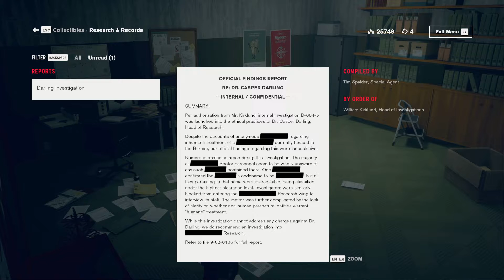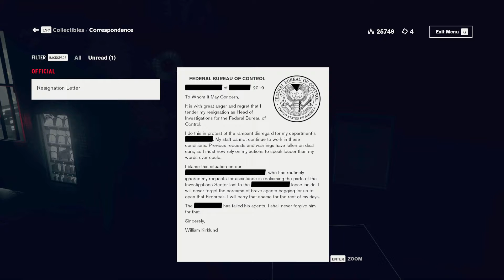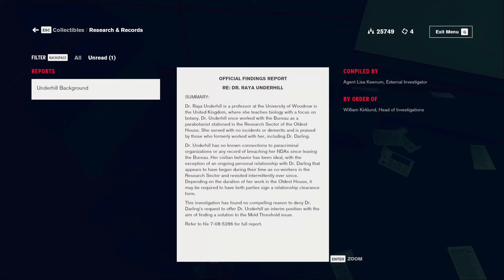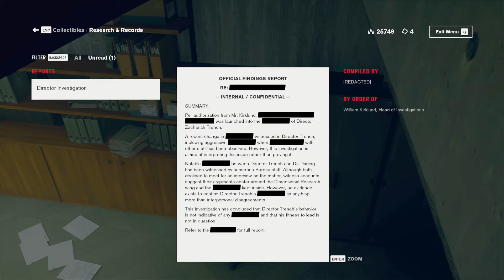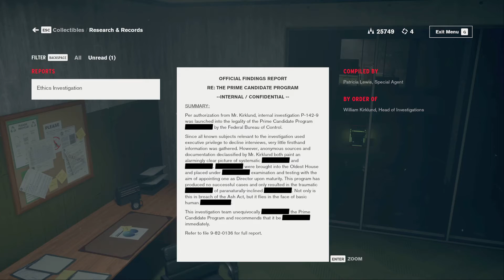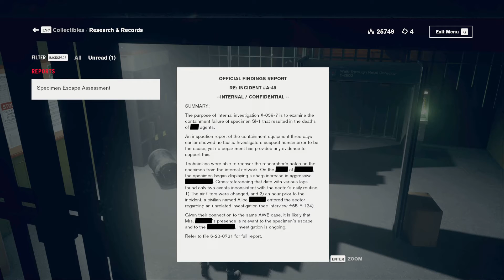Boy Plays Control - Part 41 - Case Files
The voice in my head has been keeping out of trouble since I was child.
It has also helped in the search for my brother.
Years of searching has lead to this building.
After passing through the lobby the front door has disappeared.
Now what?